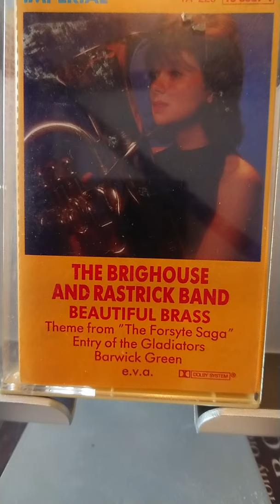French Military March Saint-Saens Brighouse and Rastrick Band Walter Hargreaves 1969